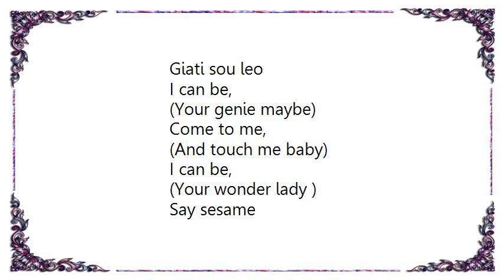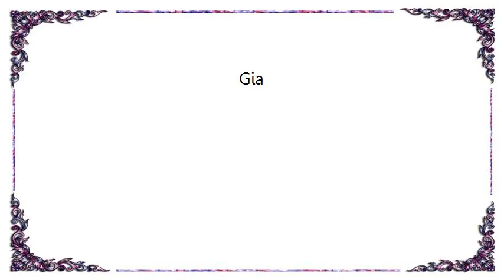Bob Sinclar - Gia Lyrics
[Lyrics Bob Sinclar - Gia]
Gia

(I'm your genie, say sesame)

Girna

Gia

Girna

Poso se thelo
Poso mou leipeis
Girise piso
Giati sou leo

I can be,
(Your genie maybe)
Come to me,
(And touch me baby)
I can be,
(Your wonder lady )
Say sesame

Gia